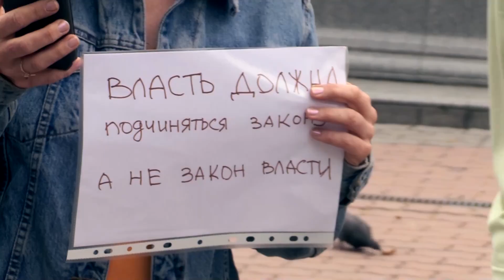Год независимости телекомпании ТВК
7 октября 2019 г. мы перешли на круглосуточное собственное вещание. Теперь ТВК – это больше тысячи часов собственного продукта, общение в прямом эфире с горожанами, топовые блогеры российского YouTube. И по-прежнему – способ озвучить разные независимые мнения на важные темы. Теперь только ТВК